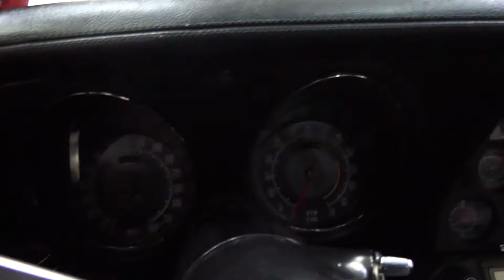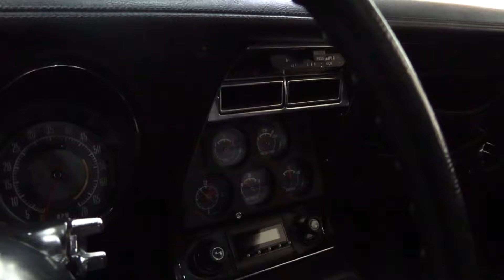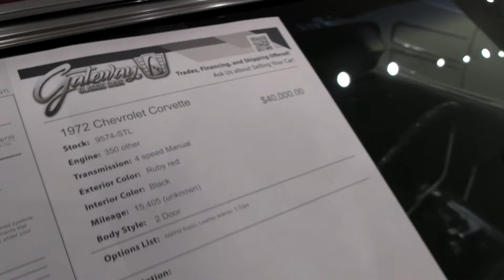1972 Chevrolet Corvette Stingray LT-1 V8, Four-speed from Gateway Classic Cars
1972 Corvette Stingray, LT-1, four-speed, from Gateway Classic Cars. Thanks for taking a look!